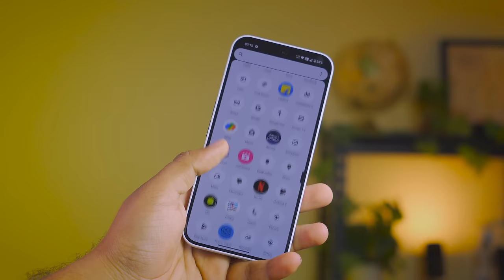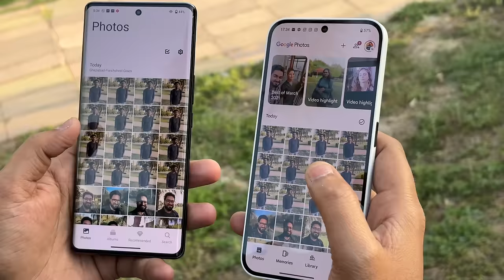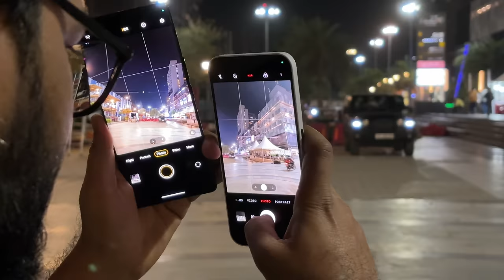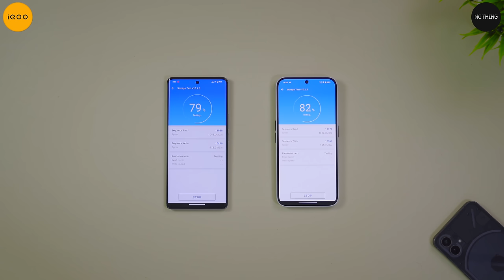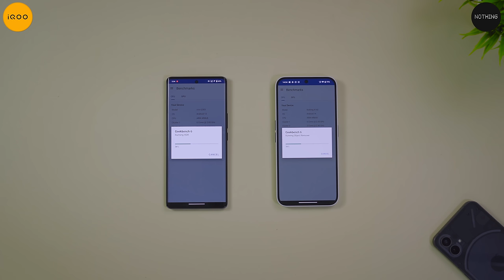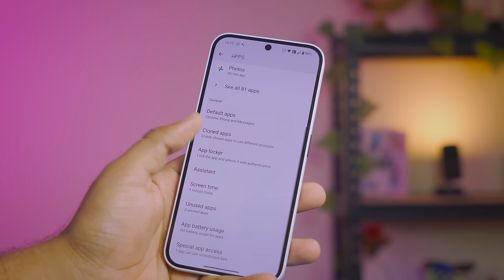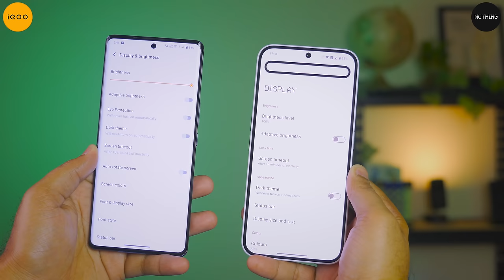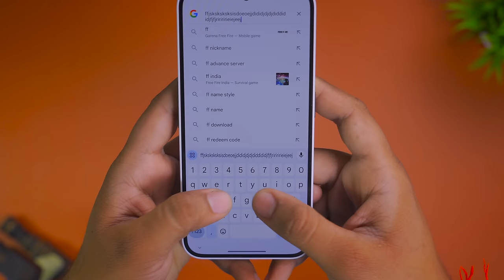Nothing Phone 2a vs iQOO Z7 Pro - The real Winner🔥🔥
So finally the Nothing Phone 2a vs iQOO Z7 Pro test and comparison video is here.

Drive Link for images: updating soon.

in this video:
Nothing Phone 2a vs iQOO Z7 Pro
iqoo z7 pro vs nothing phone 2a camera test

0:00 Introduction
0:41 Camera
7:14 Performance test
10:51 Software
11:42 Design
12:32 Conclusion

USE THIS LINKS TO BUY ANYTHING FROM AMAZON TO HELP ME👇 🙏